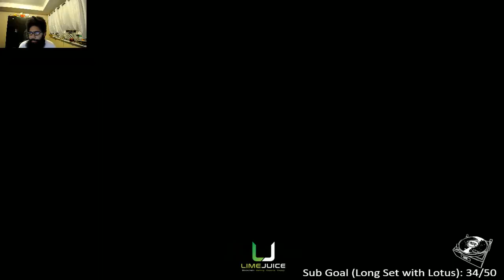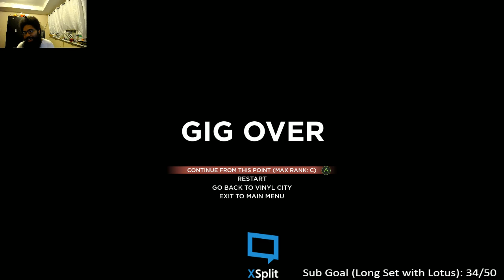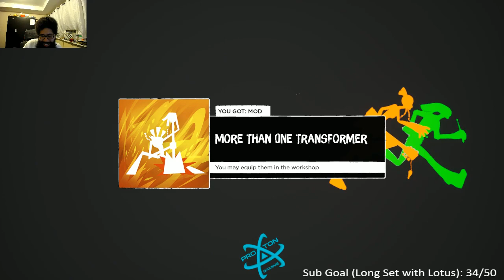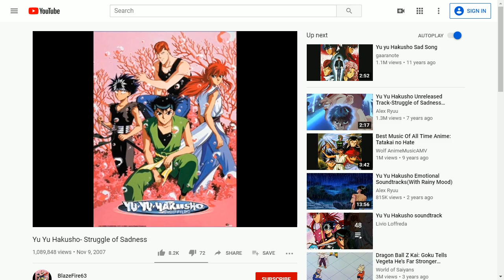Coach Steve plays No Straight Roads: Child Prodigy Yinu Makes Grown Men Cry